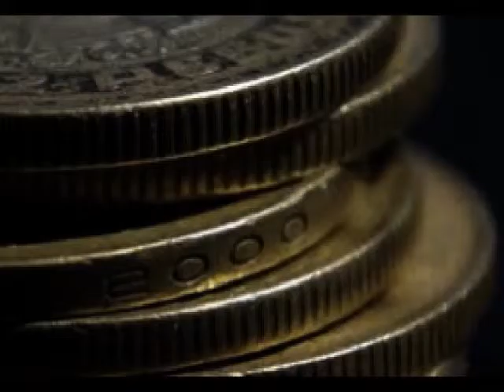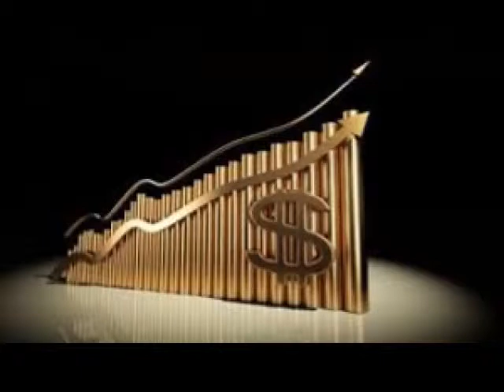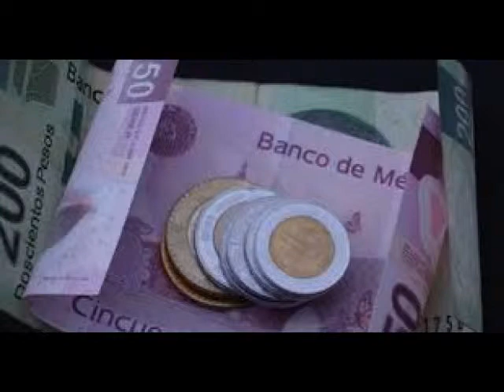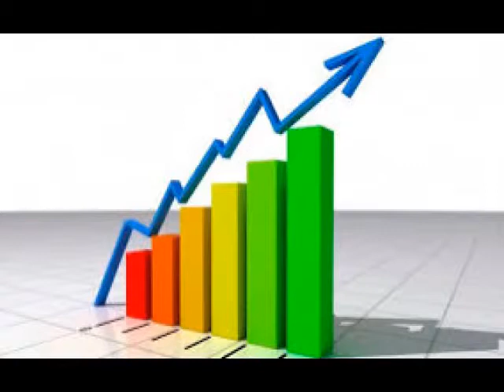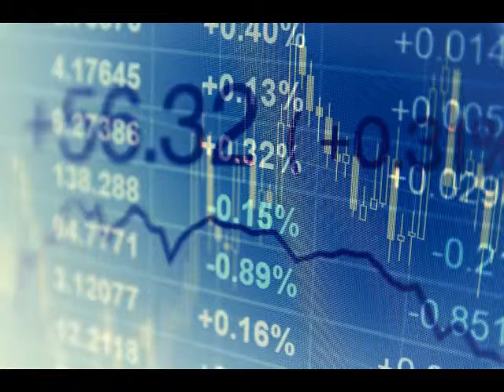Tensión comercial y geopolítica, principales preocupaciones de los inversionistas durante...